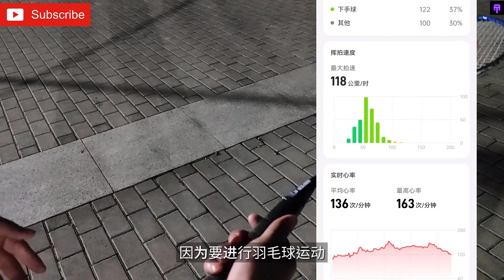OPPO Watch 4 Pro -Hands On Review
How is the practical performance of OPPO Watch 4 Pro and its actual battery life? Is it heavy to wear when playing badminton? How convenient is charging? How was the recording? Does the test work? The video gives you real answers.